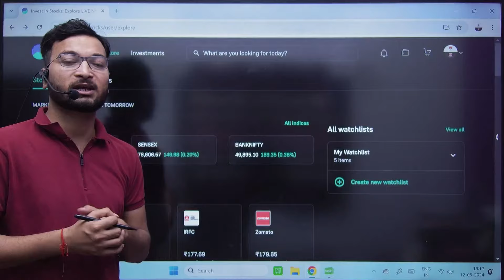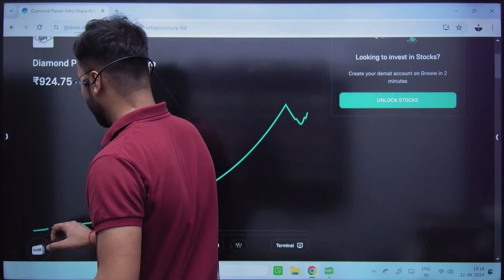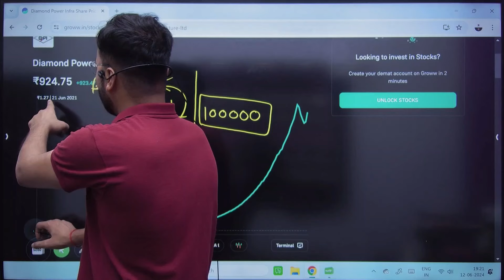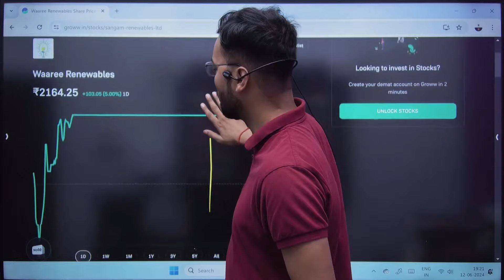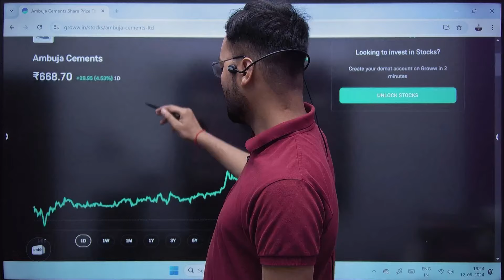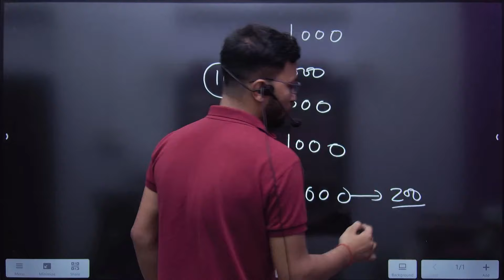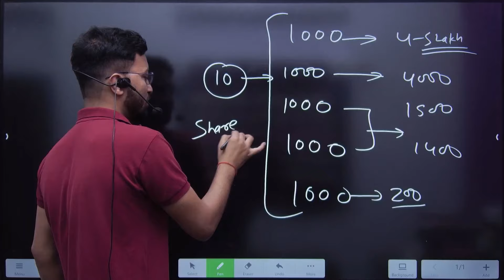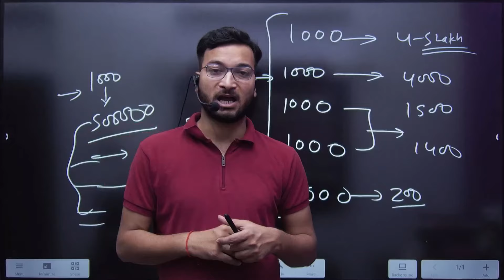ऐसे 1000 से 7 लाख बन गए । Best Stocks for Share Market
How to earn money online
earn money by share market